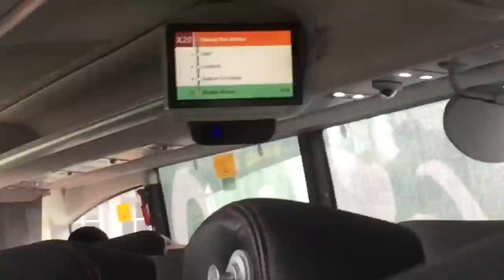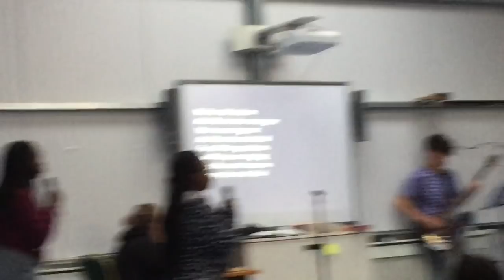Jesus Camp 2k18!! Vlog Part 1 | Kicking It With Kd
Give this video a FAT thumbs up for part 2 😌

socials🔌
snap- @kathleen_exoh